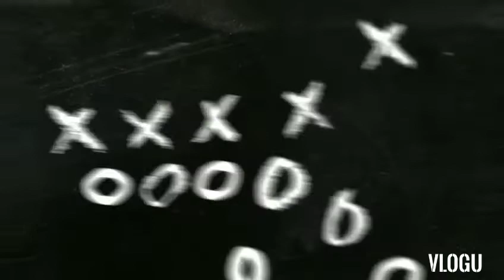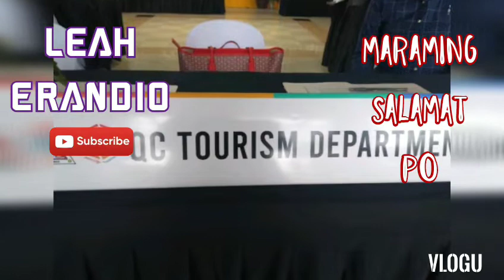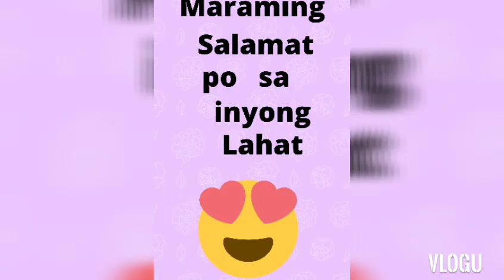Fashionable PPE OUTFIT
Paano kumita sa PPE Outfit
Brgy Sto Cristo Sewers